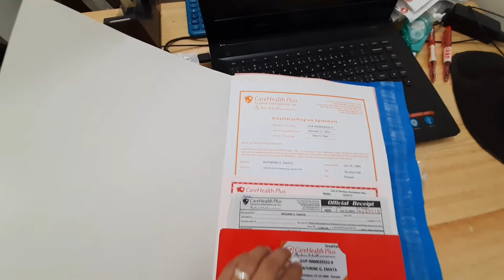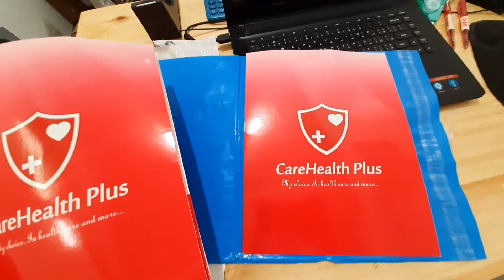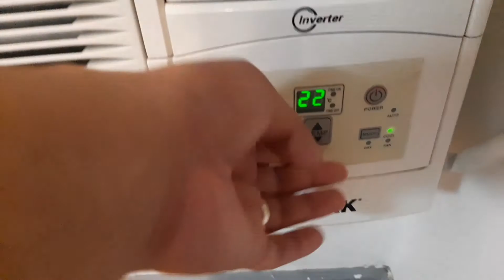Filipino Family Vlog 20 | No restday for Mommy Kat | Luke & Chase's World